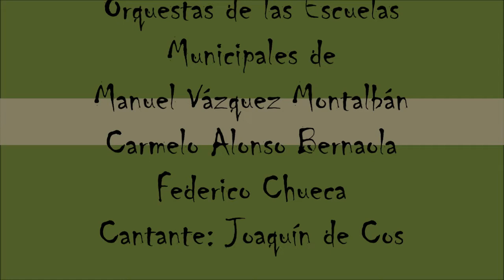Trío de Orquestas Bésame mucho 19 05 2023